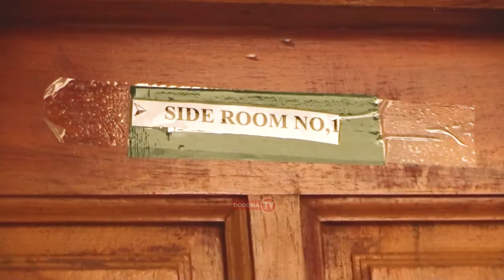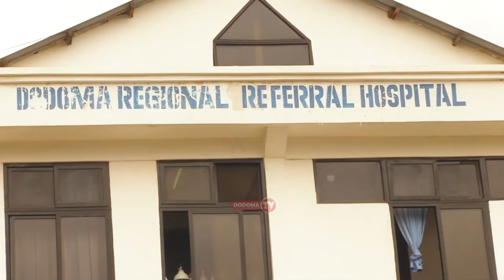DAKTARI AFUNGUKA MAENDELEO YA MAMA ALIYEJIFUNGUA MAPACHA WANNE DODOMA.